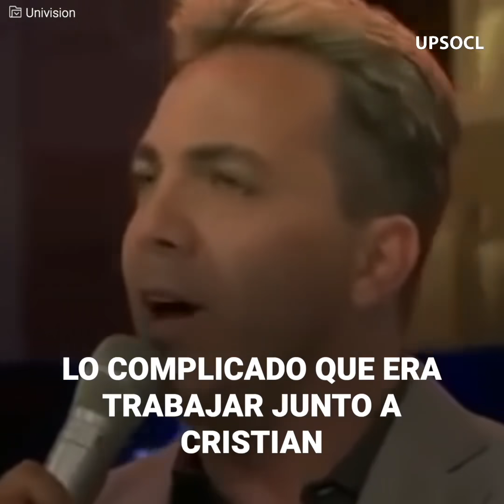Cristian Castro no sabía que este empleado era su hermano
“Tenía que mirarlo a la cara y fingir que era un empleado”. Marcos Valdés reveló la verdad de su relación con Cristián Castro, el medio hermano del cantante tuvo que vivir a las sombras del astro, por culpa de un secreto familiar que nunca quiso guardar. Trabajaba como entrenador de “El Güero” Castro, cuando supo que Cristián era su hermano y al momento de enfrentarlo… cambiaría su vida para siempre.

La vida y anécdotas de tus celebridades favoritas en un solo lugar.